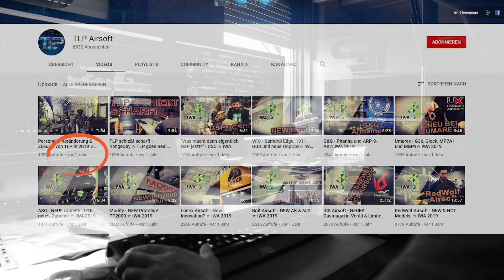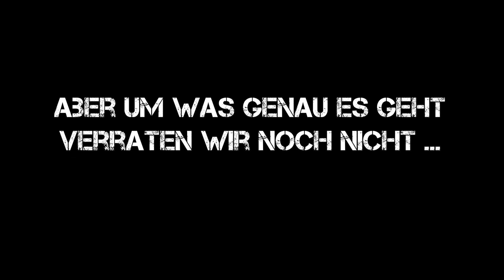TLP is back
TLP heißen die Jungs die uns schon seit Jahren begleiten. Die Jungs haben einen eigenen YouTube-Kanal @TLPAirsoft  und liefern dort hochwertigen Content.
Das letzte Jahr war es sehr still um sie, aber das liegt an einem großen Projekt das sie gerade planen.
Wenn euch interessiert worum es da geht, Dann schaut doch mal bei ihnen auf dem Kanal vorbei.

🔴Ihr sucht noch eine praktische Lampe für das nächste Airsoftspiel? Schaut euch doch mal bei Olight um.

Werde Teil der Community und trete unseren Voice-Chats bei:
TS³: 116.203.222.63